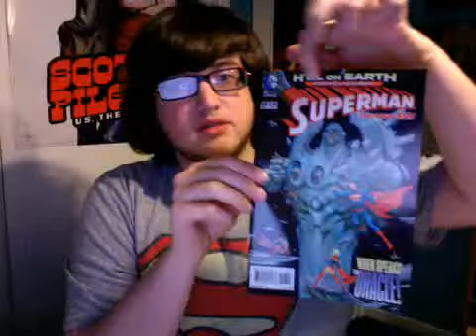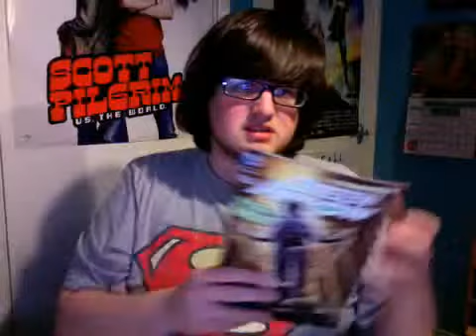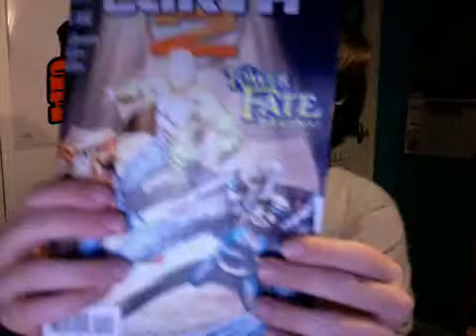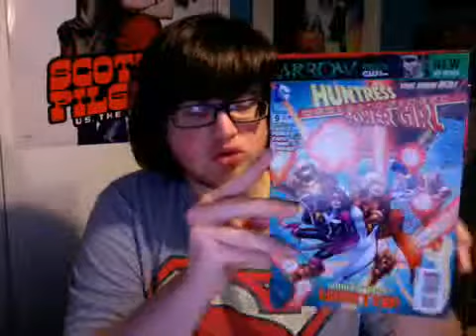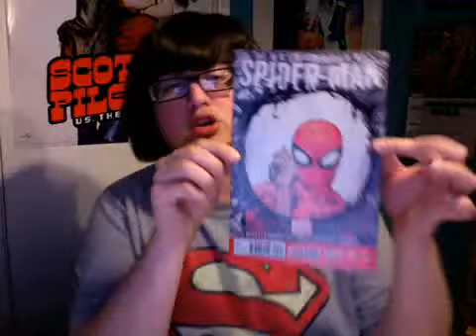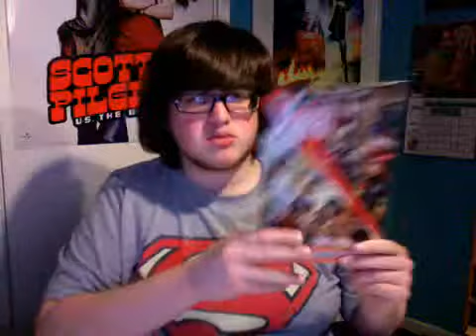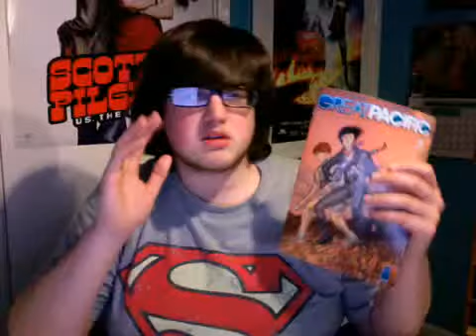Tom Reviews: Weekly Comic Round up.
Brief summary of the comics I have bought this week. Separate comic reviews will follow soon.